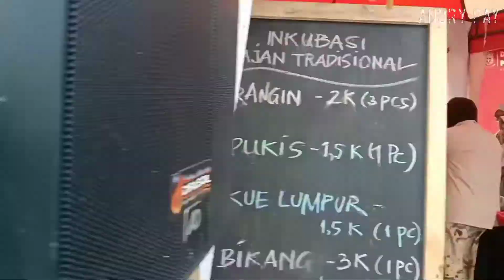MEMPERINGATI HARI AIR SEDUNIA ADA BAZAR MURAH UMKM KOTA MOJOKERTO...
Dalam rangka memperingati hari air sedunia tanggal 22 Maret 2022 Pemkot Mojokerto mengadakan bazar murah UMKM kota Mojokerto...